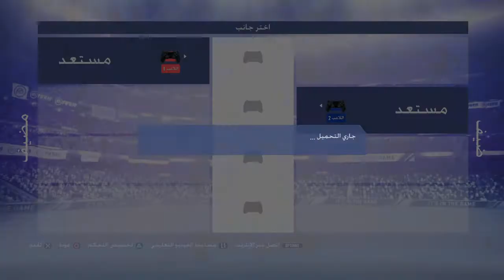FIFA 19_20210321041715